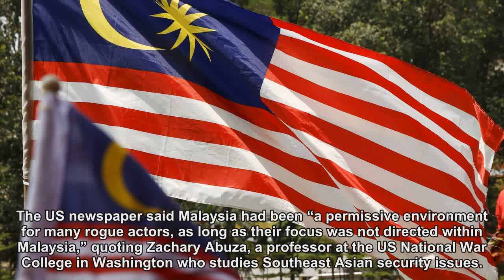Malaysia now a centre of intrigue, says NYT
Report in influential newspaper says Palestinian's murder shows up Malaysia's permissive environment for extremists.